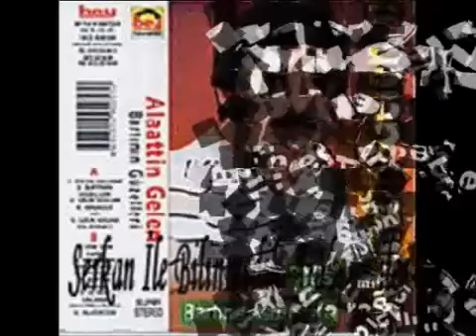Alaattin Gelen - Çocuksun Nette İlk